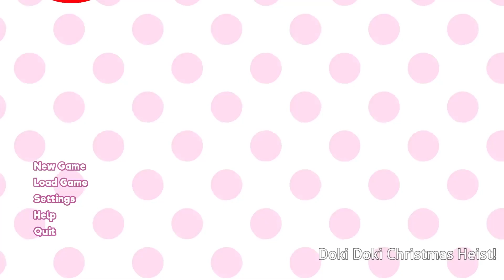The Dokis Break Into A Mall | "Christmas Heist" DDLC Mod (Full)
A very unique christmas special mod for DDLC! All was going well on a normal Christmas night, until a certain villain had interrupted Monika's peaceful day at a shopping mall the day before Christmas. Now, she wants that revenge, and what better than to do a "heist" on Christmas day! Will the girls and MC be able to defeat him? Or will it be their last Christmas? Find out in this mod!